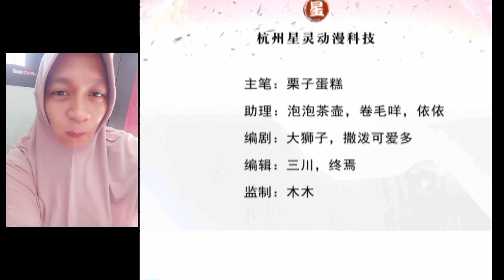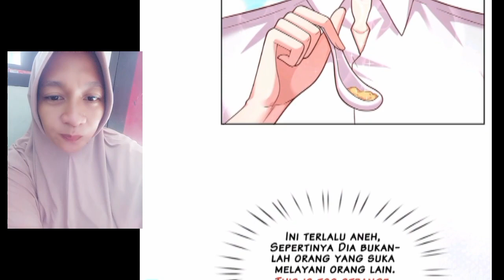I have 6 genius children from contract marriage chapter 82 [English indo]